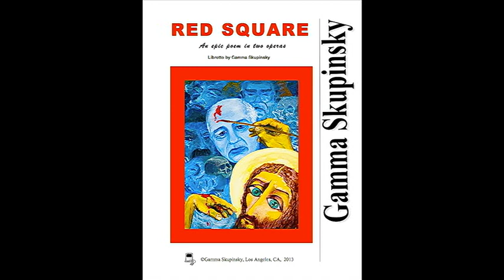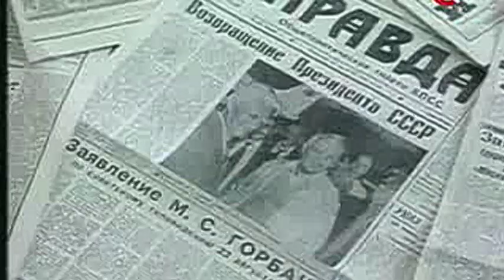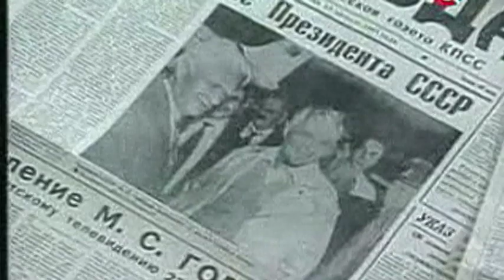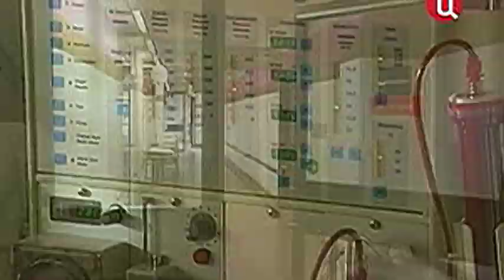''RED SQUARE'', a new opera by Gamma Skupinsky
This is a trailer (a promotional video) of my new opera.  The subject matter relates to recent historical events that took place in lives of MIkhail Gorbachev and his wife Raisa.

Русский перевод.
Это рекламный ролик моей новой оперы, которая находится в репетиционной стадии.  Премьера ожидается весной 2015 года.  В этом видео использованы отрывки музыкальногп материал оперы на фоне документальных кадров новостей из жизни Михаила Горбачёва и его жены Раисы.